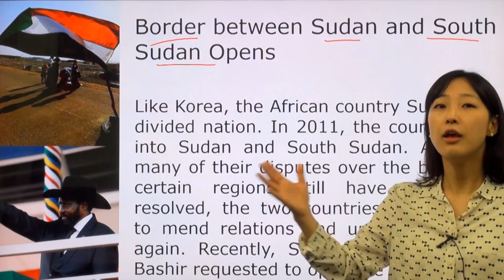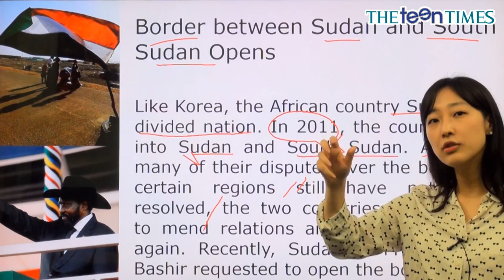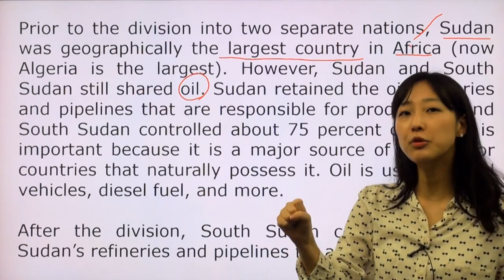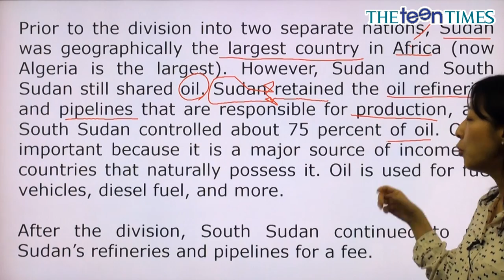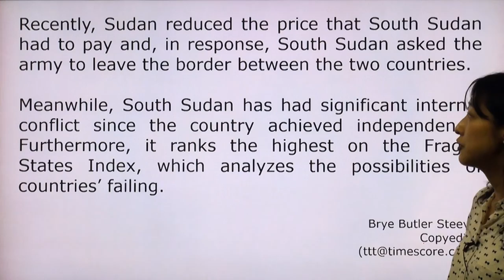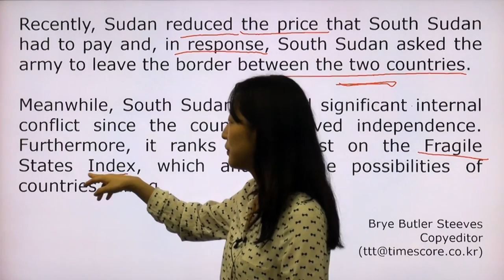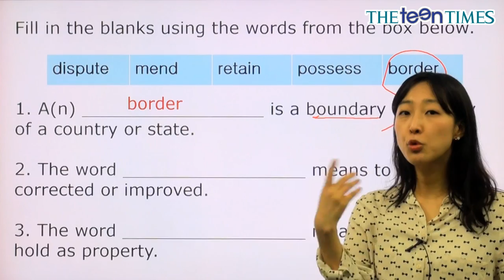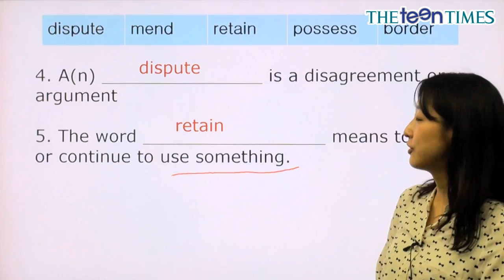Border between Sudan and South Sudan Opens - 전나리 선생님과 함께 하는 월드뉴스 동영상 강의 ( The Teen Times - No. 772 )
수단 정부, 남수단과 5년만에 국경 개방